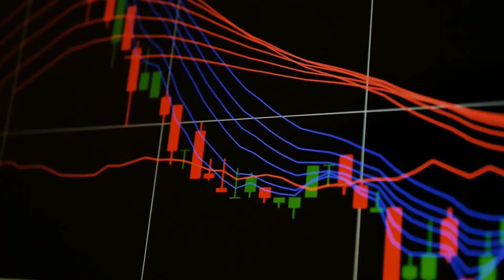Breaking Down Micron Stock Ahead of Earnings